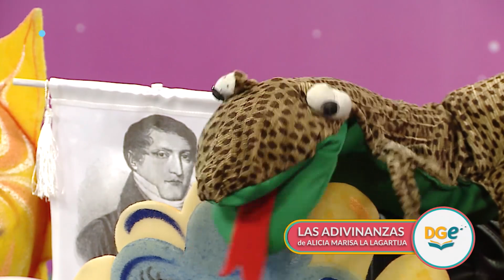Klofky - Programa Especial Día de la Bandera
CRÉDITOS
Prof. Silvina Del Pópolo - Directora de Planificación de la Calidad Educativa
Prof. Ana Cristina Casiva - Selección y organización contenidos de Alfabetización Klofky
Prof. Claudia Viviana  Padilla - Diálogos y voz Títere Klofky y personajes
Prof. Leonel Eduardo Boin - Acompañamiento y musicalización
Sr. Fernando Salomón - Diseño Títere Klofky
"Canción del saludo" y "Es mi amigo Klofky"

ACEQUIA
DIRECTOR: Fernando Gámez
DIRECCIÓN DE CÁMARAS: Fabián Agüero
CAMARÓGRAFOS: Emiliano Berná / Emilio Alfano / Fabián Salinas
ILUMINACIÓN:  Fabián Salinas / Emilio Alfano
SONIDO: Mauricio Luzuriaga
OPERADORES GRABACIÓN: Esteban Arévalo / Gonzalo Aparicio
EDICIÓN: Matteo Marchiol